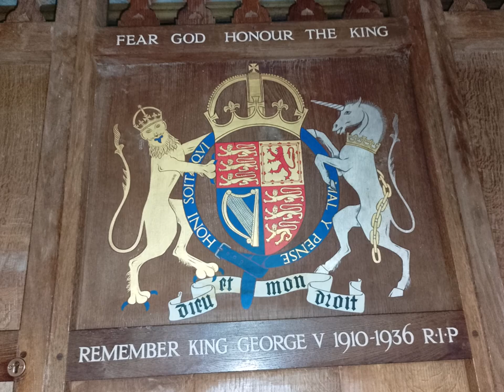Winscombe Circular Hike, Part VI, The Decent From Hill Farm to St James The Great, Winscombe Oct 27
Well that's it for now--Autumn is well here and the days shorter, the weather colder, windier and wetter and the walks continue whatever. BUT Family Tree research takes over in the Winter months when all the indoor stuff takes presidents e.g.--the paper work, the computer work, the sorting and sifting of data as part of the research process and verification.When all the grave hunting is processed with graves matched with profiles in the tree and of course all the DNA stuff, the messages--ALL waiting for me to respond---but walks still happen but less time for video processing but some photos will be shared, of course xx